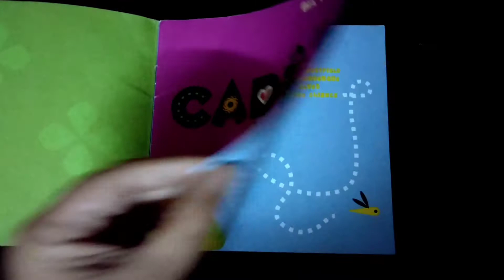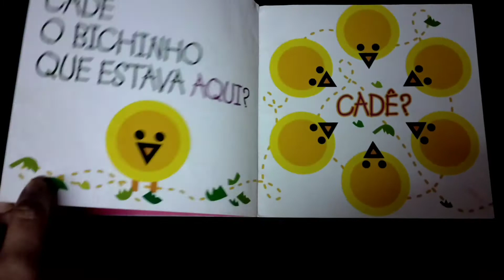Dia de história: CADÊ?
História de Bia Villela, editora Paulinas
Contada pela professora Camila Pacheco